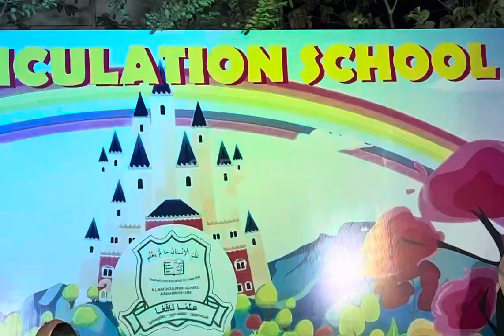2023, Annual Day Final, ALM School, Adirampattinam, ஆண்டுவிழா